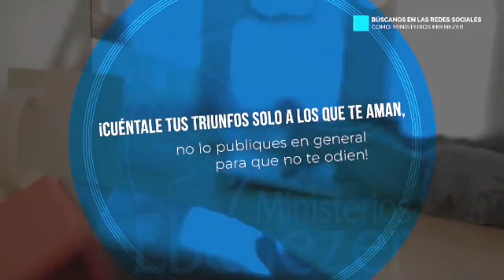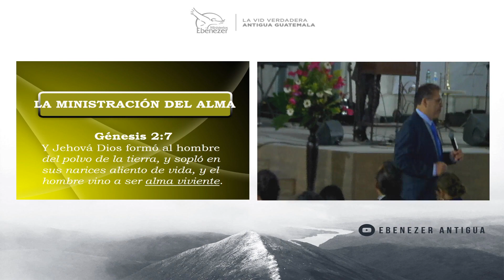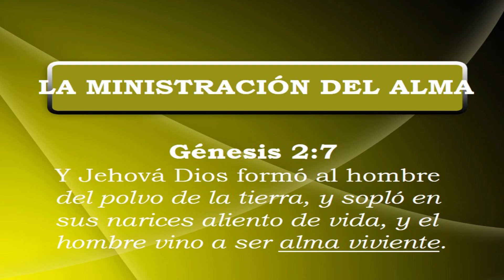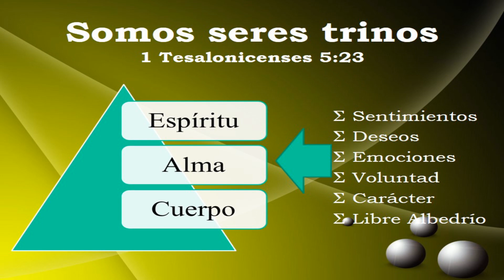La Ministración Del Alma - Pastor Hugo García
Tema: La Ministración Del Alma
Fecha: Martes, 03 de Diciembre de 2019

Dirección: El Jícaro Callejón Tempiscal y Callejón Bolaños Zona 4
Jocotenango, Sacatepéquez